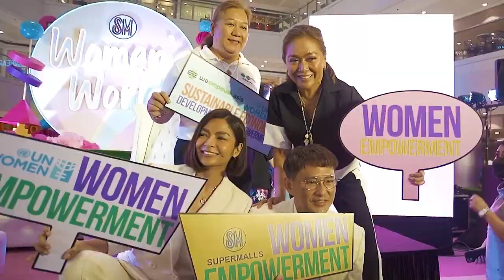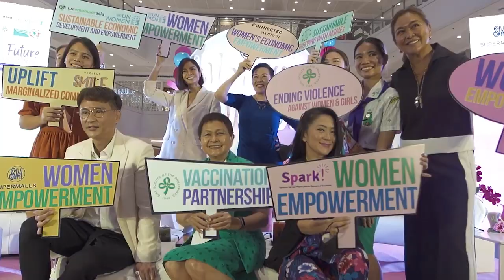SM Supermalls Women Now and the Future